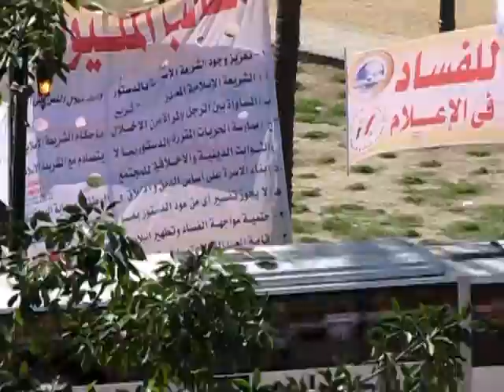@ 11.05 overview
A stage still under construction and new boosters arriving ... but numbers are still not impressive